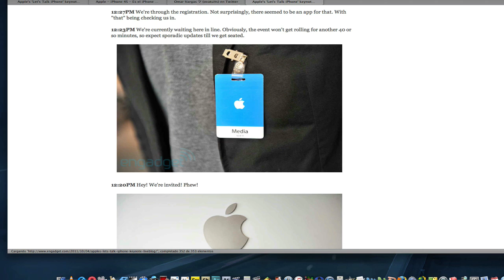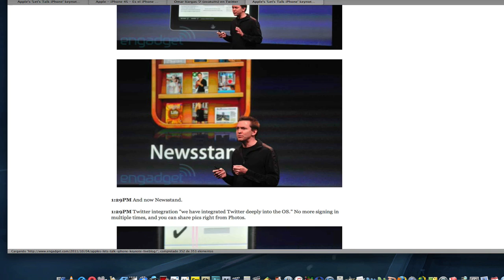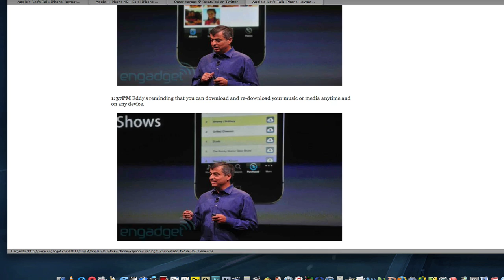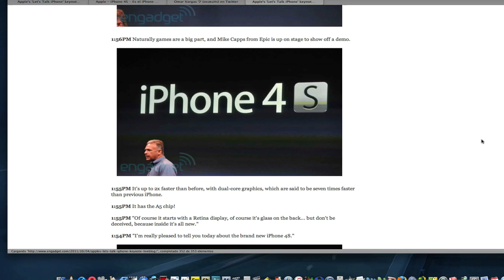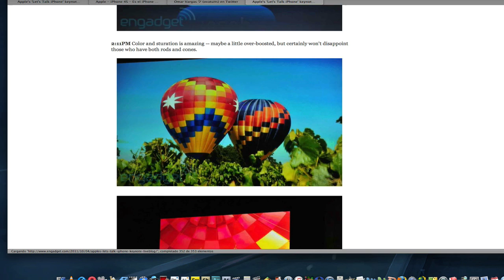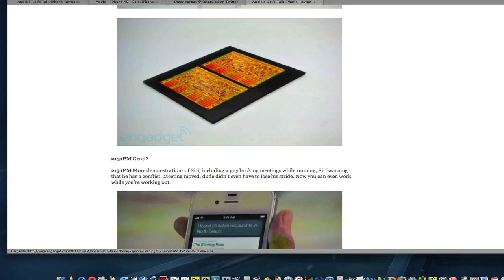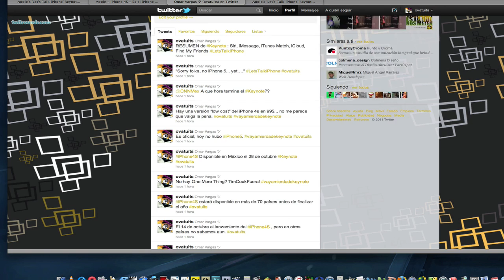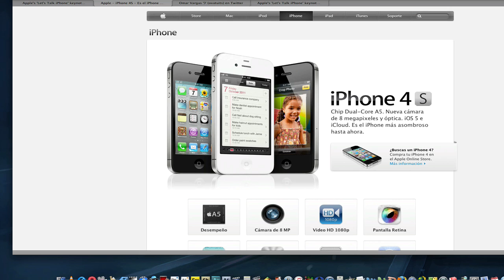Lo Nuevo de Apple: iPhone 4S, iTouch Blanco, iOS 5, Siri, Find My Friends.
Tim Cook realizo hoy una conferencia desde el centro de operaciones de Apple en California donde en resumen nos presento el iPhone 4S y iTouch en color Blanco, 7 nuevos colores de iPod Nano.
Siri, iCloud, Find My Friends, el iOS 5 y sus principales nuevas funciones.